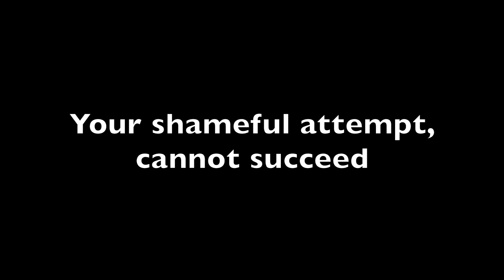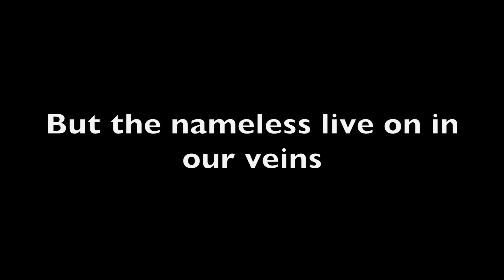Unsullied - Cowards (w/ lyrics)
Our song titled "Cowards". All music and lyrics are written by Unsullied members Kyle Moriarty, Jory Luchsinger, and Henry Manadjian.